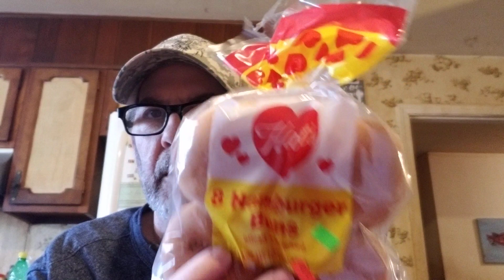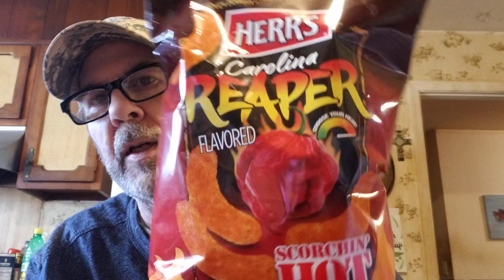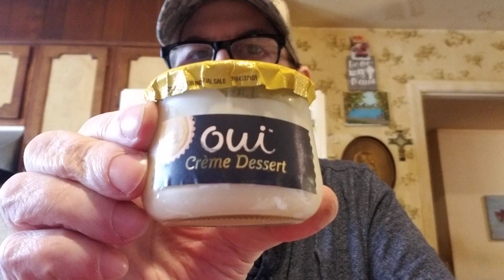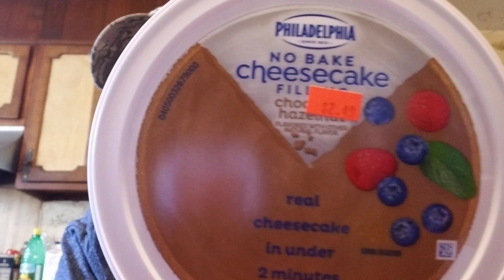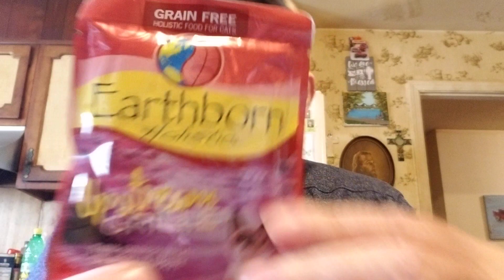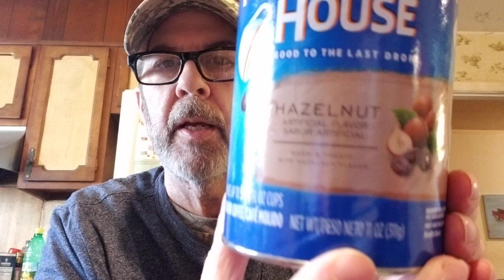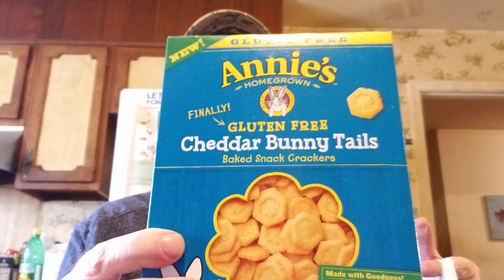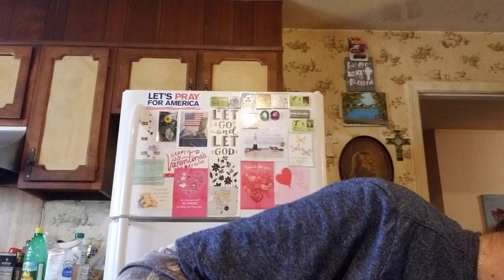Grocery Outlet haul! Many new items! Awesome prices!🥳🎉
Have a great day! We also now have a PayPal account if you would like to contribute to our channel.